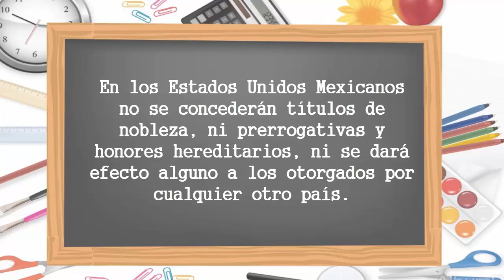ART 12°- CONSTITUCIÓN MEXICANA 2017 (LECTURA ACTUALIZADA)"PROHIBICIÓN DE USAR CONDECORACIONES"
ARTÍCULO 12 CONSTITUCIONAL, LECTURA ACTUALIZADA 2017.

"PROHIBICIÓN DE USAR CONDECORACIONES"